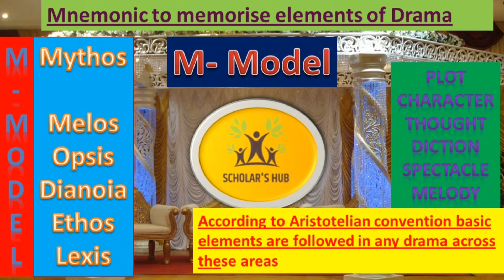mneumonic 1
UGC NET